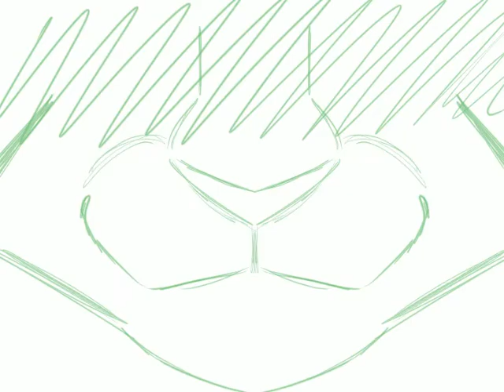[WIP] Just like you! |Skypaw & Brashstar (Warriors Ocs)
Characters: Skypaw, Brashstar (Sky's mother), and Icestar (Sky's former mentor)
These characters are from a story i'm working on called 'Shattered Night'.

Story:
Brashhail (her warrior name at the time) became enraged after the cat she most despised chose to mentor her daughter Skypaw. During one of their hunting sessions, Brashhail led an escaped twoleg dog after Icestar. It had been the perfect chance for her to strike, so she took it.
Of course she did know that her daughter was with Icestar, but she knew well that her youngest kit had developed a bond with the 'weak' leader.
Icestar was killed protecting Skypaw, while the apprentice was left with injuries that could not be fully healed.
Frightened by the ordeal, Skypaw chose to take the path of a medicine cat, a way to keep out of the way of her mother when she realized it was her who caused the incident.
Not long after that, Brashhail became Brashstar when FrostClan's deputy at the time, Darkpelt, had become too sick to receive his nine lives and had already chosen Brashhail as his successor. He was soon welcomed into StarClan.